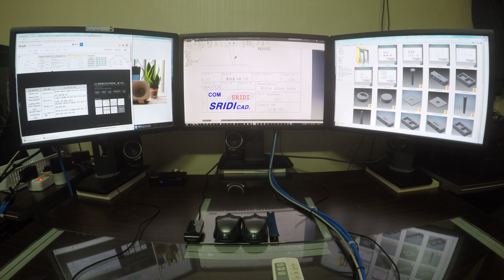생활용품, Mobile phone holder SRIDI 설계 과정 보기 079